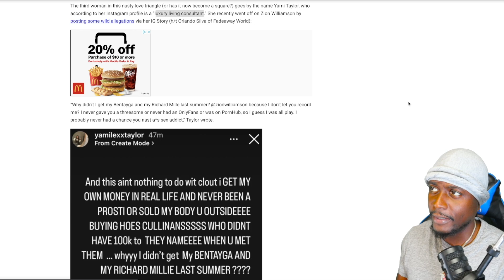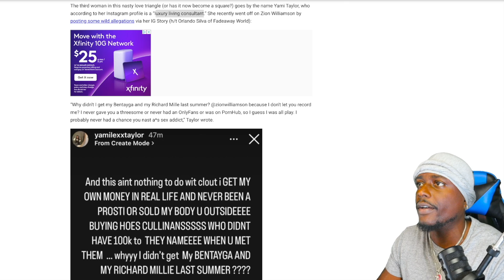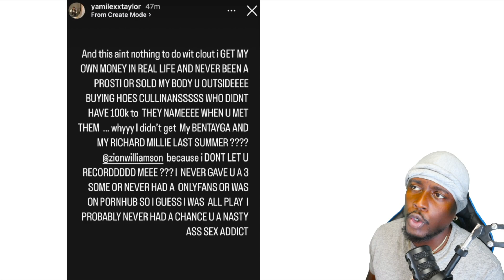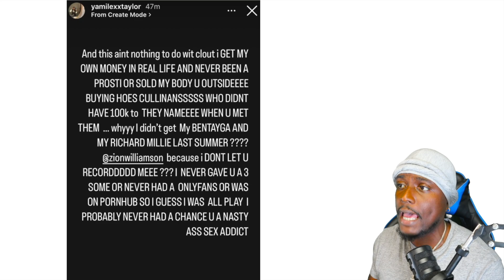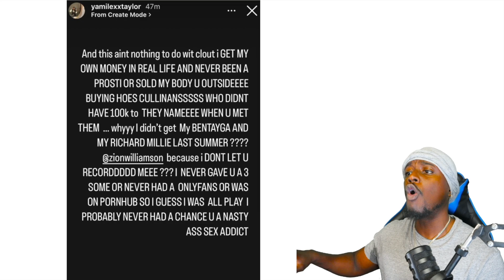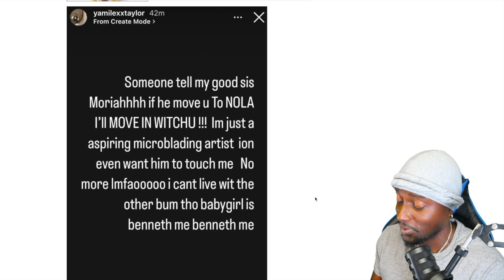Zion Williamson Ruined His NBA Career in 20 Seconds